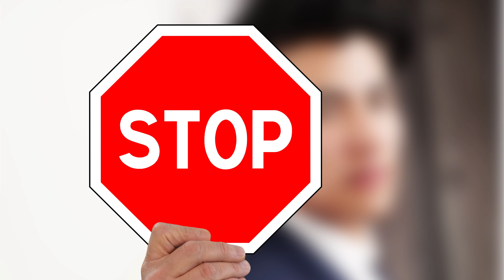JBL FLIP 5 VS JBL CHARGE 4 | Pojedynek Dawida z Goliatem???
Byłem przekonany, że pojedynek Flipa 5 z Chargem 4 będzie jak pojedynek Dawida z Goliatem... Po miesiącu testowania obydwu głośniczków zmuszony byłem zrewidować swój pogląd😀. Zapraszam na test dwóch bardzo popularnych urządzeń firmy JBL.

                               Jeżeli nasz materiał spodobał Ci się,
                                           daj łapkę i/lub SUBA .
                                      Skomentuj proszę materiał.
                                                      DZIĘKI!!!

🇵🇱🇵🇱🇵🇱SUBIEKTYWNI🇵🇱🇵🇱🇵🇱